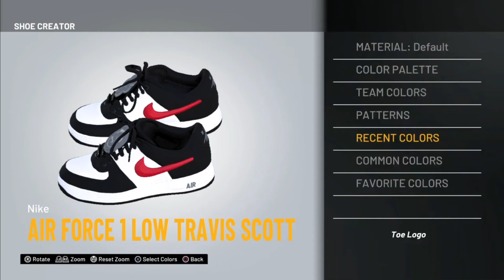NBA 2K21 Shoe Creator Air Jordan 1 Low “Black Siren Red”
Road To 5k Sub Up my Dawgs and Like Up The Videos 5k Sub Grind 💯🙏🏾
* Comment If You Need Anything and If You Have A Question.

•*NEW* HOW TO MAKE CUSTOM AIR JORDAN 1 LOW BLACK SIREN RED IN NBA 2K21 SHOE CREATOR

Follow My Audiomack 🔽

🔼Please Don’t Report Me I’m Crediting Background Beats🙏🏾 All Links To Beats Right Up There I don’t know How Crediting a Beat But They Link Will Be Right There Always.